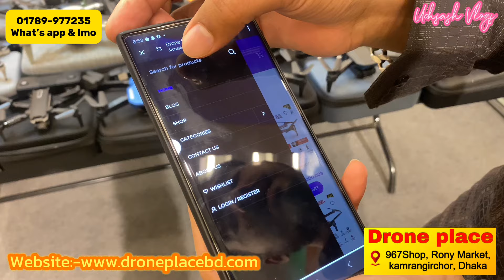গরিবের 🔥 DJI professional ড্রোন মাত্র ৫০০/- টাকায় ঈদ অফার | Drone price in Bangladesh 2024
স্বপ্নের 🔥 Dji ড্রোন মাত্র 900/- টাকায় | Drone Price in Bangladesh 2023 | Drone Price BD
Drone Place
Rony Market, Kamrangirchar, Dhaka
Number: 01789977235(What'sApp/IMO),